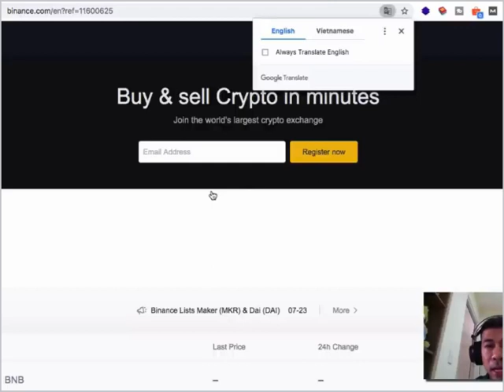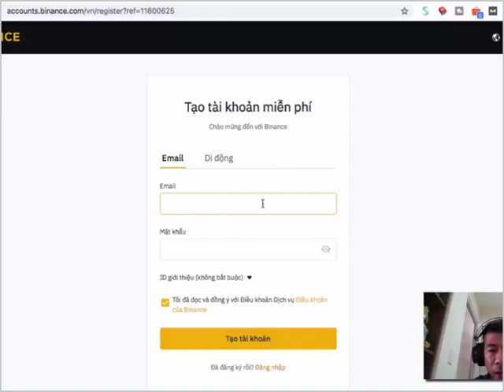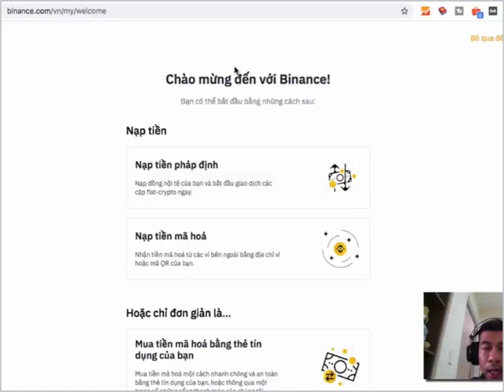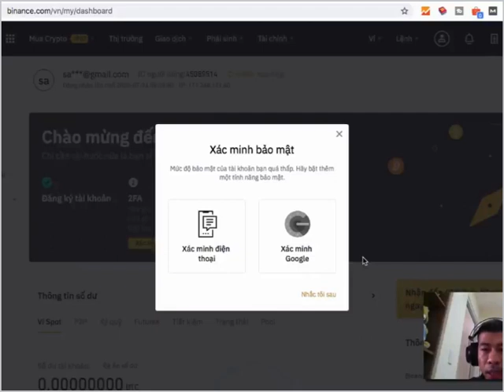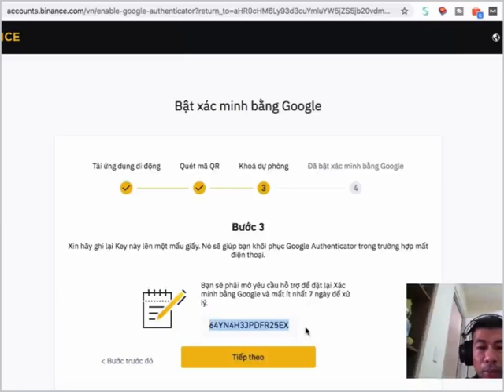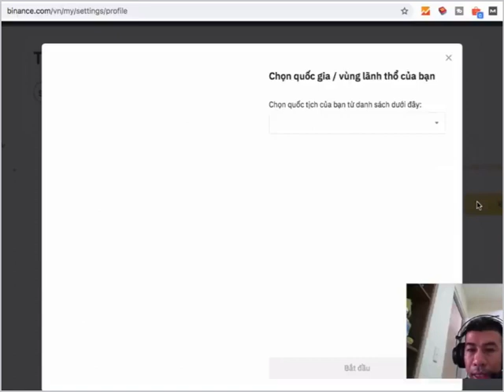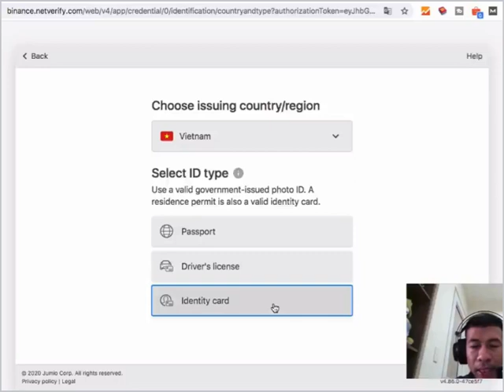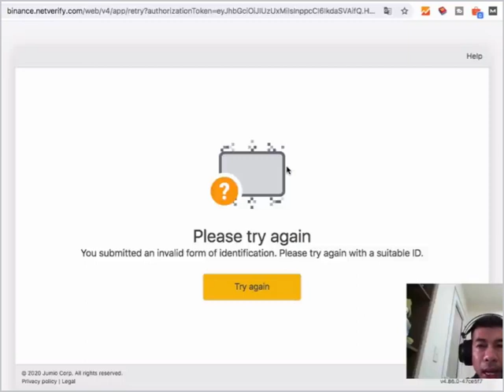Hướng dẫn đăng ký tài khoản sàn Binance, Xác thực danh tính KYC, Bảo mật 2FA ✅